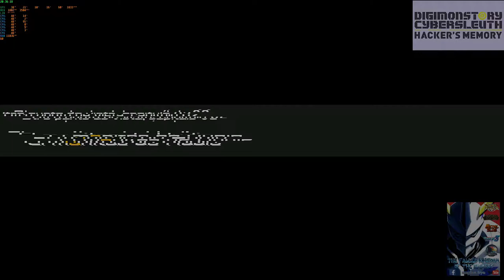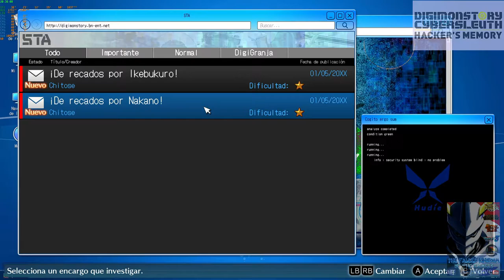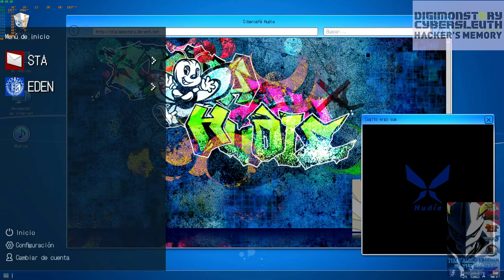Digimon Hacker's Memory Sub Español: ¡El manitas de Hudie! Ep 2 Part 1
Esta es la URL a mi cuenta de PAYPAL para todos aquellos que quieran hacer DONACIONES AL CANAL  y así ¡mejorar y crecer este gran espacio de entretenimiento gamer!:

Game: Digimon Story: Cyber Sleuth – Hacker's Memory

Digimon Story: Cyber ​​Sleuth – Hacker's Memory  es un videojuego de rol desarrollado por Media.Vision y publicado por Bandai Namco Entertainment para PlayStation 4 y PlayStation Vita . Es la continuación de Digimon Story: Cyber ​​Sleuth de 2015 , parte de la serie Digimon Story y basada en la franquicia Digimon más grande. El juego comparte elementos y ubicaciones de su predecesor, al tiempo que presenta una nueva historia ambientada durante sus eventos.

El juego se lanzó en Japón el 14 de diciembre de 2017 y en todo el mundo el 19 de enero de 2018. Una versión del juego y su predecesor, Digimon Story Cyber ​​Sleuth: Complete Edition , se lanzó el 18 de octubre de 2019 para Nintendo Switch y Microsoft Windows.